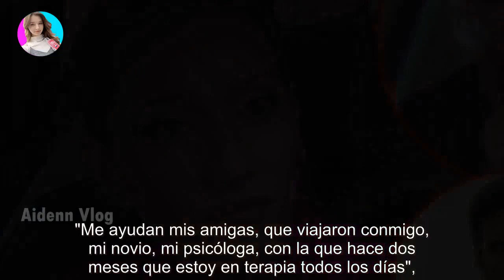Tini Stoessel se refirió sin filtros a su salud mental: “No me podía levantar de la cama y tuve…”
Tini Stoessel se refirió sin filtros a su salud mental: “No me podía levantar de la cama y tuve…” - Últimas Noticias teleshow

“Toqué fondo”, se sinceró la artista que rompe récords en cada una de sus presentaciones. ¿Qué le pasó a la Triple T? Hace unas horas, ...